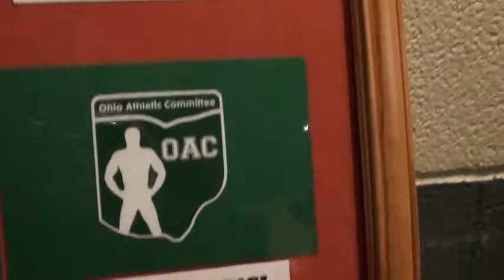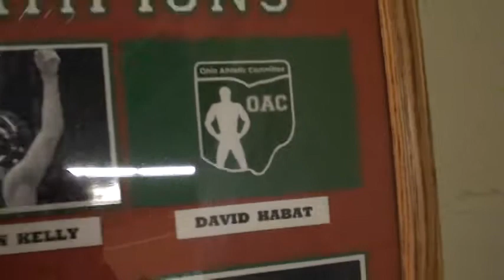Jared Opfer On 2014 OAC JH Championships